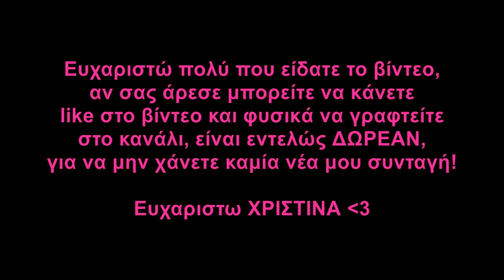Τούρτα με κρέπες ΠΟΛΥΧΡΩΜΗ ΤΟΥΡΤΑ για Παιδικά Πάρτυ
Τούρτα με κρέπες ΠΟΛΥΧΡΩΜΗ ΤΟΥΡΤΑ για Παιδικά Πάρτυ | La Koufeto by Christina Kyvranoglou

Ευχαριστώ πολύ που είδατε το βίντεο, αν σας άρεσε μπορείτε να κάνετε like στο βίντεο και φυσικά να γραφτείτε στο κανάλι, είναι εντελώς ΔΩΡΕΑΝ, για να μην χάνετε καμία νέα μου συνταγή!

Στο instagram ,φυσικά περιμένω τις δικιές σας φωτογραφίες!

Αφήσετε comment για το τι θέλετε να δείτε!

At instagram ,of course waiting your photos